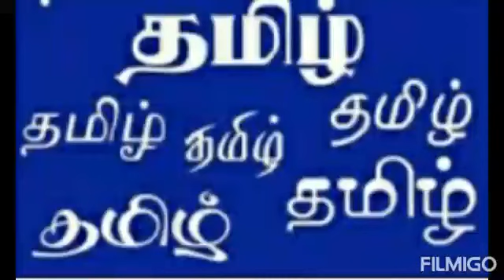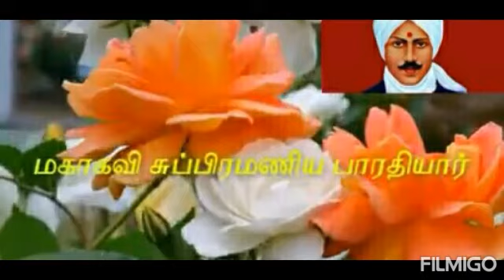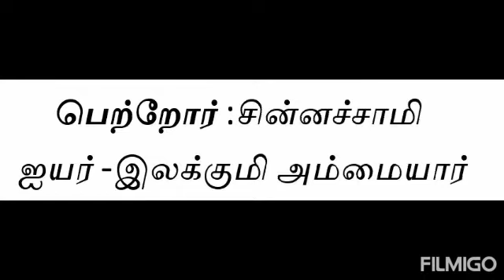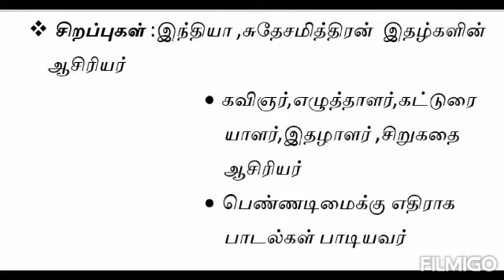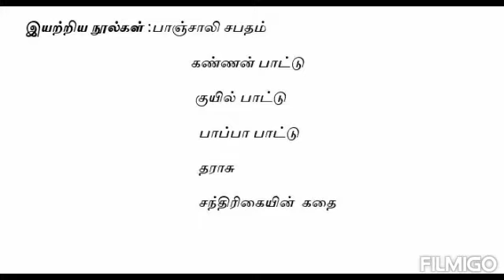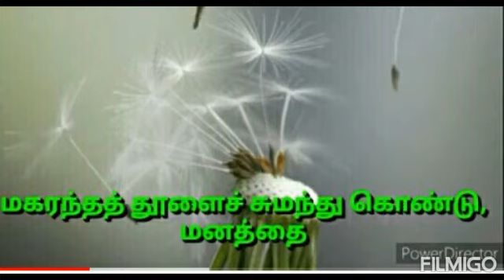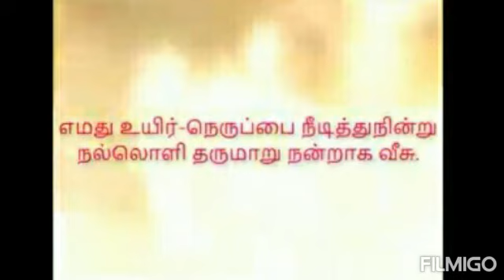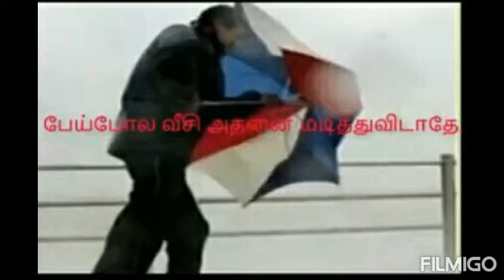பத்தாம் வகுப்பு 30/06/2020